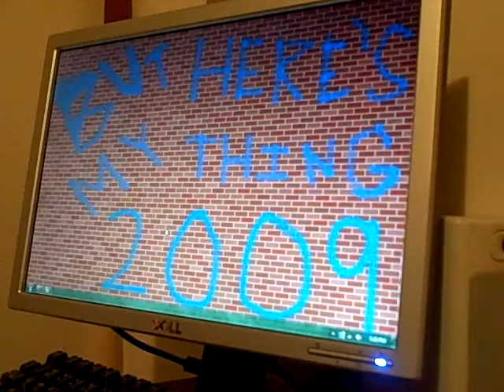But Here's My Thing...: 2009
it was not the great depresion! stupid people!